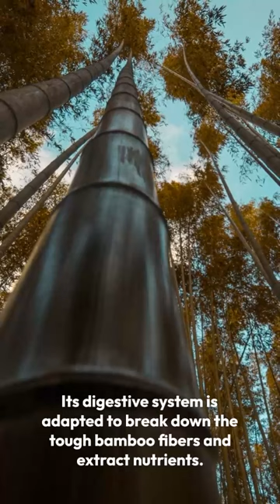greater bamboo lemur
The greater bamboo lemur (Prolemur simus) is a critically endangered primate species endemic to Madagascar, primarily relying on bamboo for its diet.